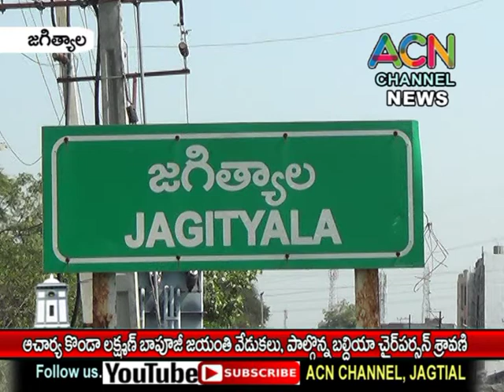జగిత్యాల : ఆచార్య కొండా లక్ష్మణ్ బాపూజీ జయంతి వేడుకల్లో పాల్గొన్న బల్దియా చైర్ పర్సన్ బోగ శ్రావణి